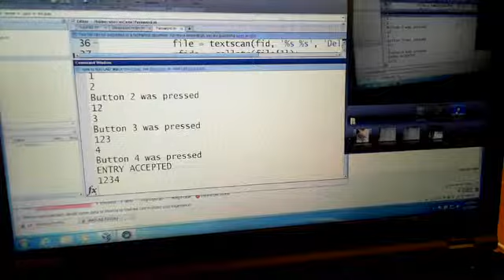Entry Accepted/ Entry Denied